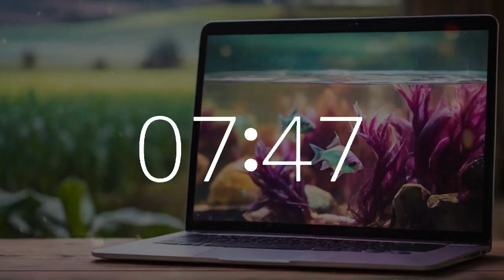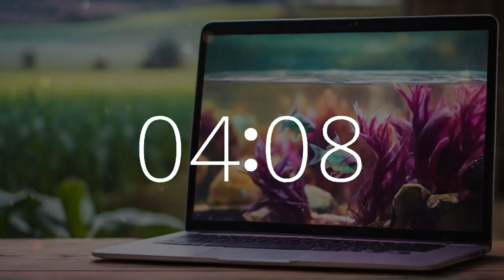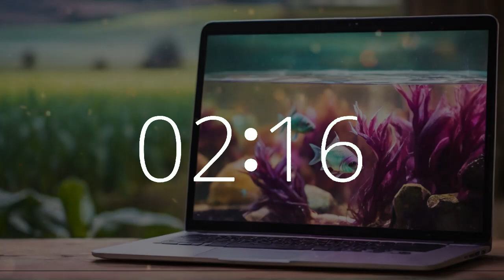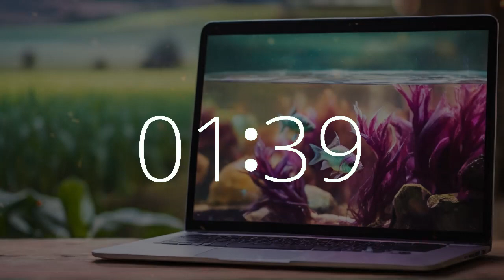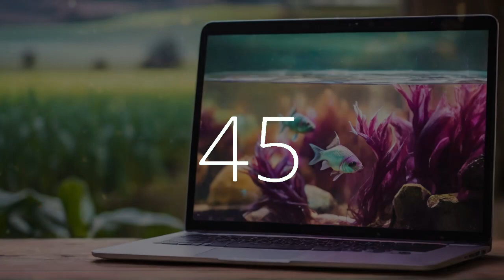14 minute timer 10 second alarm